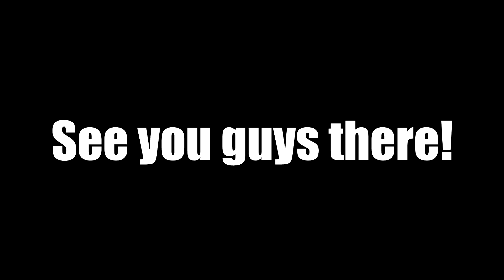Tower Unite is fun.